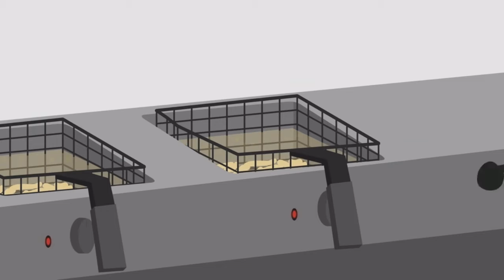one 7 soda bottle scene but i did a thing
The music is Radiohead - Meeting in the Aisle
also i reduced color by 25%